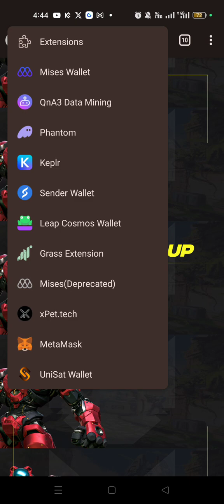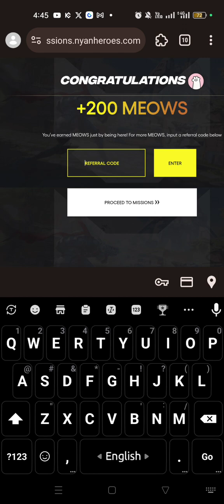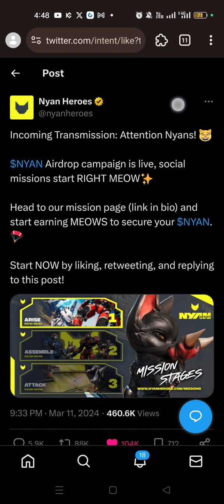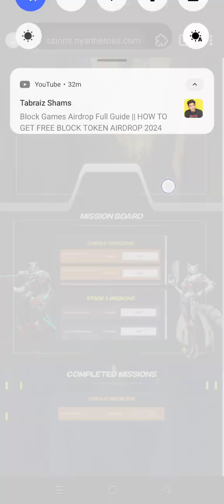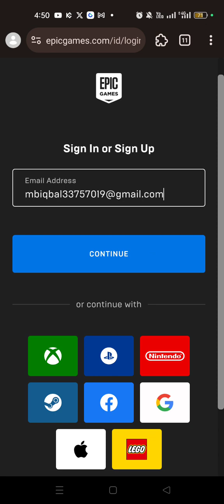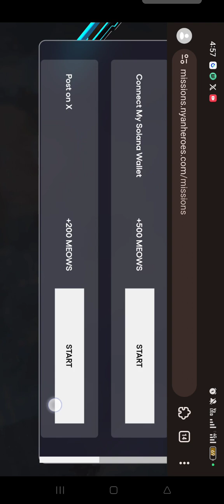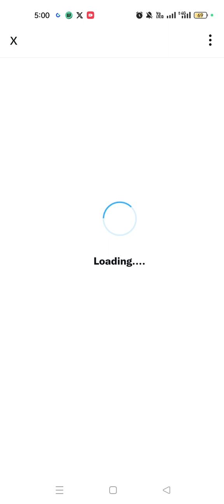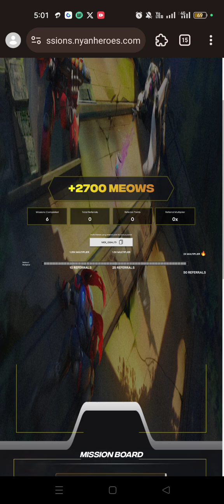🎁Nyan Heroes AirDrop 💰Reward ~ 8400 Meows